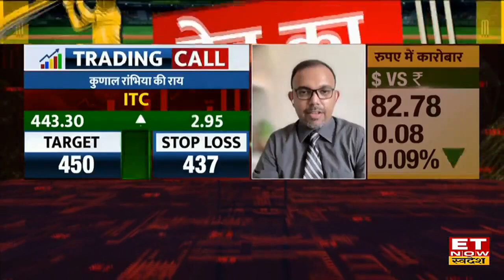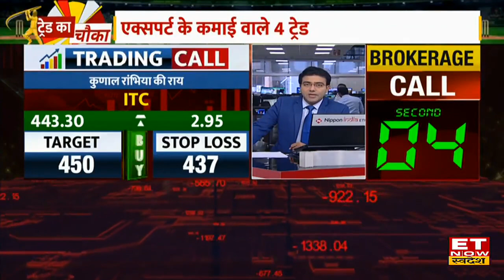Stocks To Buy: Short Term में 25% तक का रिटर्न देंगे ये Shares, जानिए Targets & Stoploss | ETNS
Wipro, Ashok Leyland, ITC, New India Assurance Share में जानें निवेश को लेकर क्या है Experts की राय. जानें किन levels पर करनी चाहिए आपको खरीदारी और क्या है Target Price और जानिए किस Strategy के साथ इस Stock में पैसा कमाया जा सकता है. देखें वीडियो.